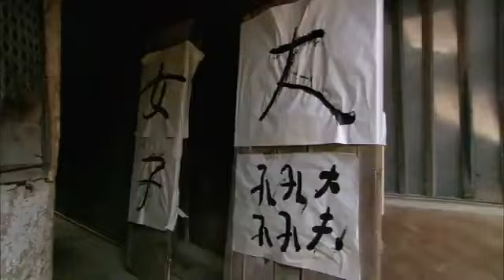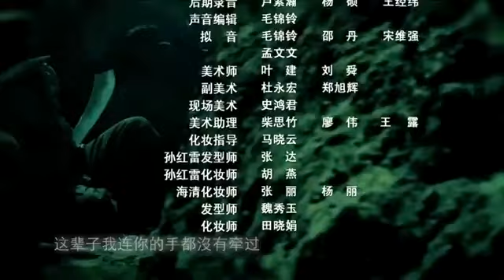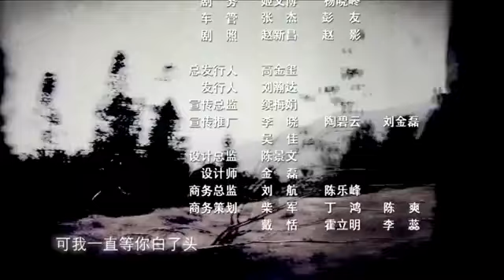【行动抗日剧】《绝地冷枪手》第27集 | 与日军专业狙击手展开殊死较量让日军闻风丧胆的天赋射击手传奇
《绝地冷枪手》讲述儿时父母双亡的张三寄身于乡绅李仁和家中帮工，后被匪首谢老凿掠上山，成了谢老凿的关门徒弟。在一次日军的围剿中，谢老凿被日军的狙击手杀害，张三痛恨日军暴行，参加了八路军的队伍。八路军指导员齐志武对张三关怀备至，多次不顾安危亲自营救张三。老连长赵辰不仅冒险找药为张三治病，还为了掩护他而自我牺牲。大受触动的张三坚定了留在八路军的信念，以其出众的枪法和灵活多变的战术让日军一时间闻风丧胆。张三摧毁了敌人一次次的进攻，出色完成了各种任务，最终夺回了被日军占领的兆阳城。枪林弹雨中张三也逐渐成长为了一名真正的八路军战士